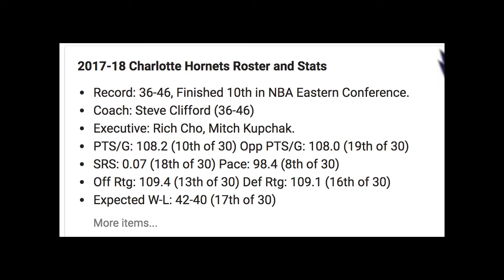CAN KEMBA WALKER be MVP?? NBA Season Predictions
Kemba Walker has been off to a great season so far this year, but he may need more help. He's currently second in the NBA in scoring, but will it be enough to carry them into the playoffs??